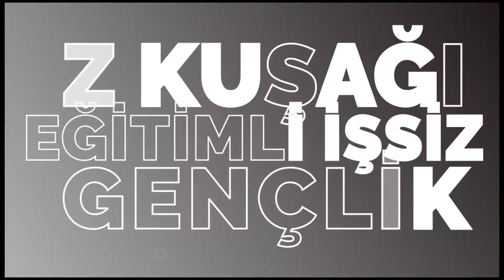Eğitimli ve işsiz Z kuşağı / Turkin Uutiset ᴴᴰ